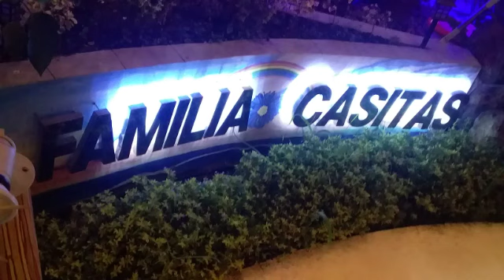BIRTHDAY CELEBRATION THE MOTHER OF MY BOSS ERIC FUENTES.